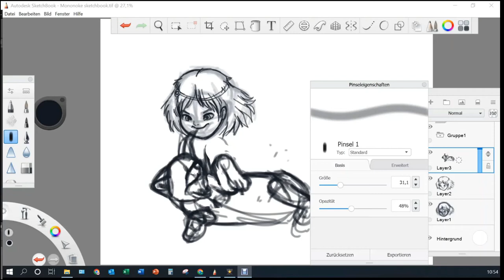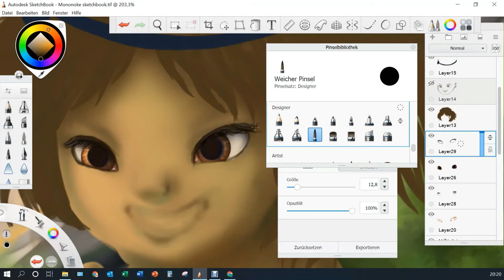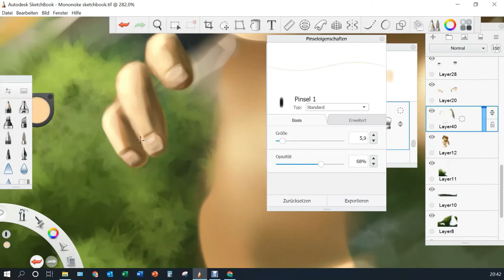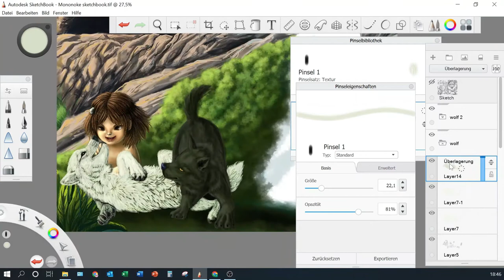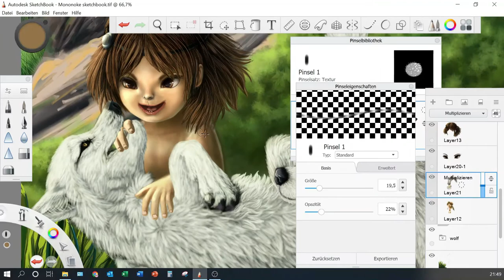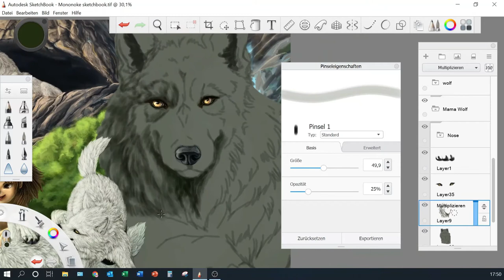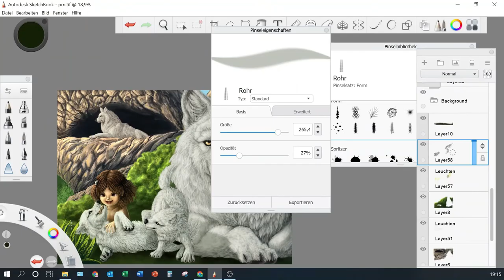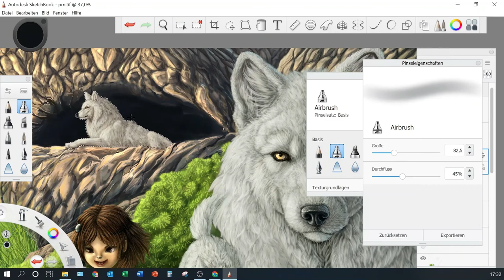Speed Painting Video - San with her wolf family (Princess Mononoke)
One of my most favourite anime movies (beside Spirited Away and The Cat Returns)

I don't know if San had a father or not when she was a child,  but I drew them all together and I had  a picture in my head how calm they'd play and relax on a very green ground. While the mother is watching over the kids, the father (in the background) watches over his family.
Me drawing - Fanart (Speed Painting Video) - San (wolfgirl) playing with her wolf brothers

Real worktime: 12 days

Sketch: 00:00 - 00:41
Painting: 00:42 - 18:33
Final Work: 18:36 - 18:40
Tools:
🐾 Drawing Software: Sketchbook app for computer (Windows 10)
🐾 Screen-Recorder: OBS Studio app (free)
🐾 Video edited with: Wondershare Filmora (bought it)
🐾 Leonell Cassio - Chapter Two ft. Carrie
🐾DaddysMusic - Anthem Of Victory
🐾Lesfm - Sedative
🐾DaddysMusic - Price Of Freedom
🐾Olexy - Morning Garden Acoustic Chill
🐾DaddysMusic - Cinematic Fairy Tale Story

Or Direct Message / Instagram / Twitter / DeviantArt / Facebook